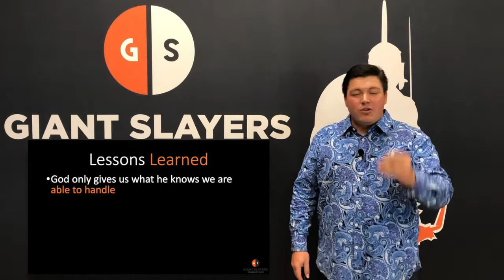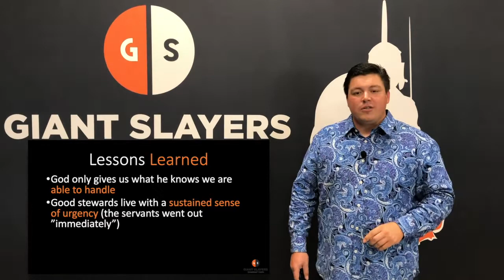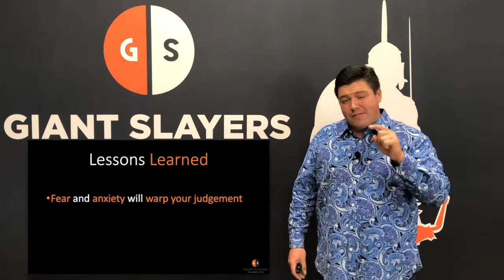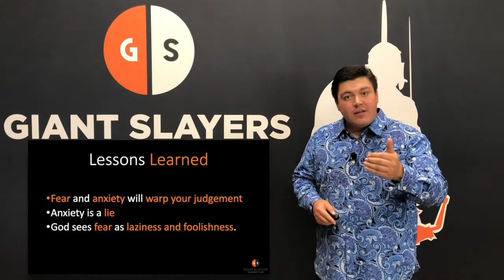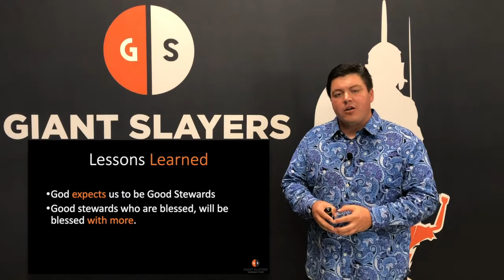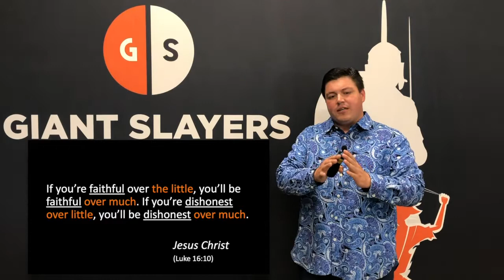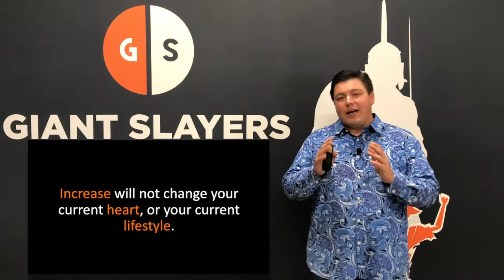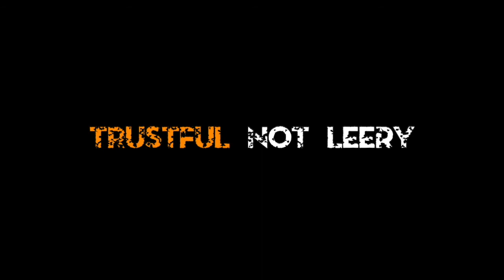STEWARDSHIP Part 2 ... INCREDIBLE!!!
In this short video, David Bertram will show you how the lifestyle of great stewardship starts with the LITTLE things in life! If you apply what you learn in this video it will CHANGE YOUR LIFE!!!